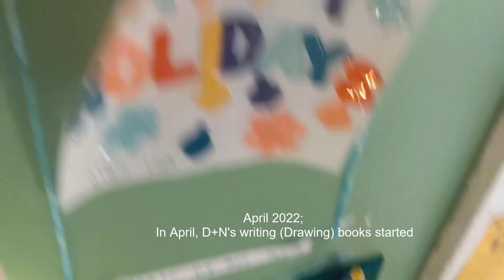D+N's Room: 2022 Year In Review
Find out more about D+N's Room's 2022 accomplishments! (Got this idea from the CTA!) @CTAConnections